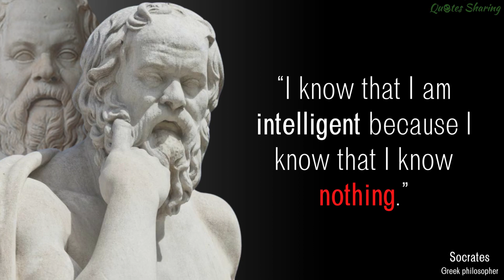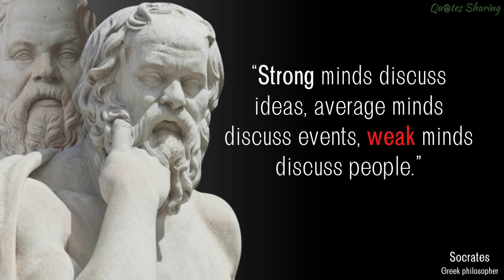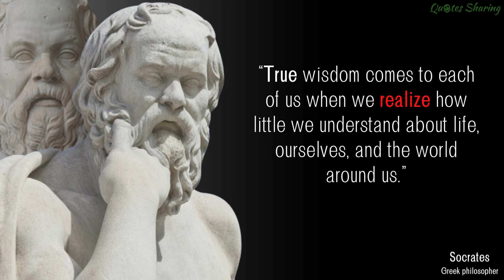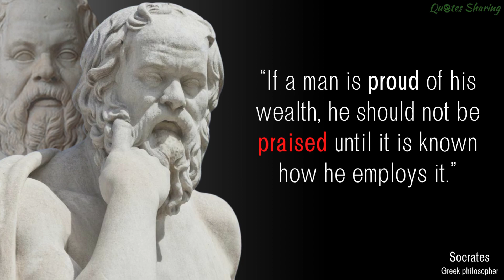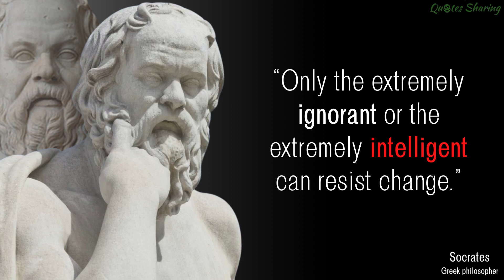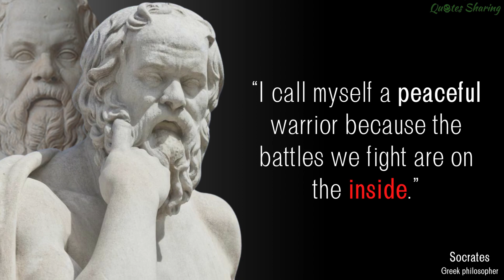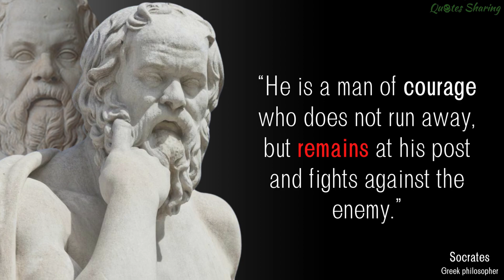SOCRATES - LIFE CHANGING QUOTES and PHILOSOPHY About Life (STOICISM) | QUOTES SHARING | Aphorism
Take advantage of these Socrates quotes from one of history's most influential thinkers to change your perspective on life.

We've curated the BEST of all the best quotes in order to SPREAD POSITIVITY around the world. QUOTES SHARING has a collection of inspirational quotes, motivational quotes, best quotes, wise quotes, famous quotes, greatest quotes, family quotes, and top quotes about different topics.  With this in mind, you can be confident that you will get the "best quotes" possible, as you deserve nothing less.